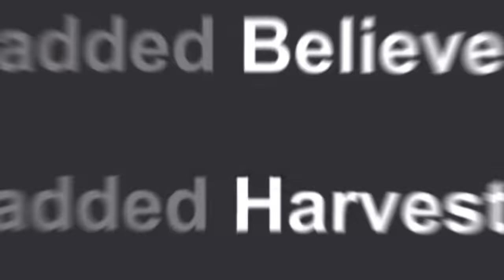Walling in Rust players bases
In this video Konfuzion walls off multiple Rust players bases, which leads to the server hating us. That wasn't all though, we ended up walling off all of outpost just so we could make them hate us even more.

Team - @Harvest0 Koala & Killer Claus

Edited by - Konfuzion, Jinn & Egg